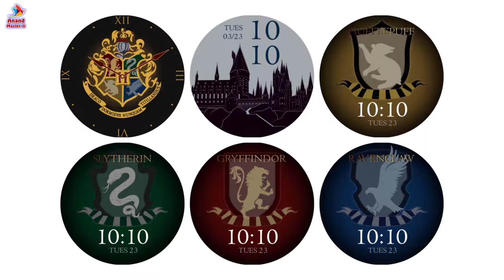OnePlus Watch Harry Potter Limited Edition Launched in India With Hogwarts Inspired Watch Faces, UI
OnePlus Watch Harry Potter Limited Edition has been launched in India. The new OnePlus wearable features a circular display and Harry Potter-themed watch faces. The latest OnePlus Watch offers fitness-focussed features, including more than 110 workout modes. It comes with a heart rate sensor, stress monitor, and blood oxygen saturation level (SpO2) sensor. Like the regular OnePlus Watch, the new OnePlus Watch Harry Potter Limited Edition offers a seamless connection with other OnePlus devices as well. It features a 1.39-inch HD display with 2.5D curved glass protection along with an IP68-certified build.